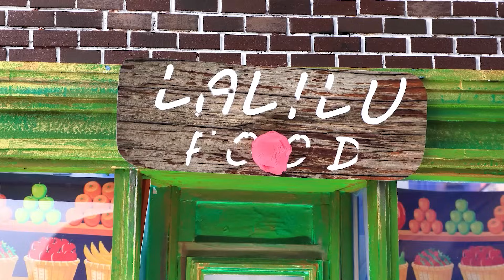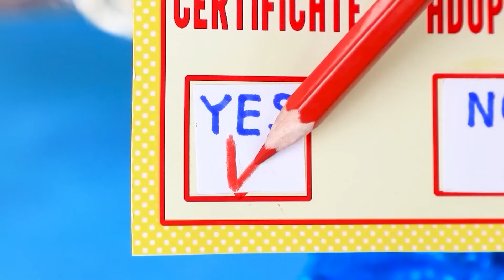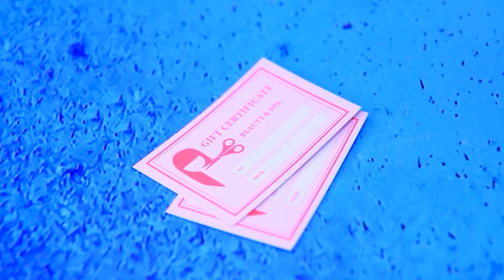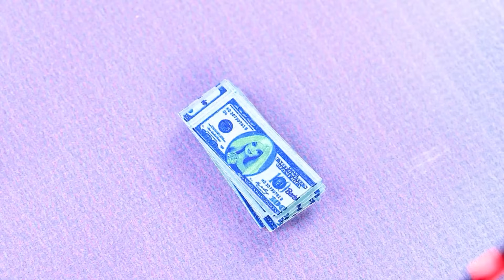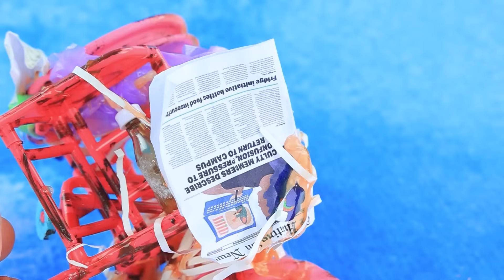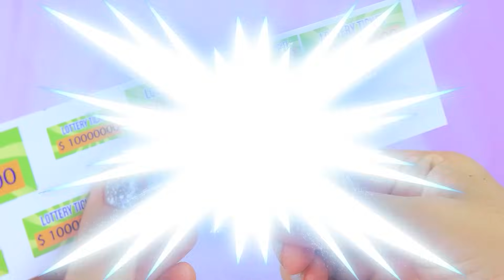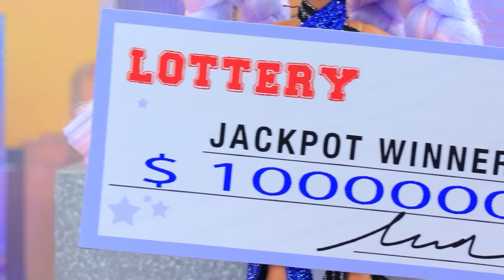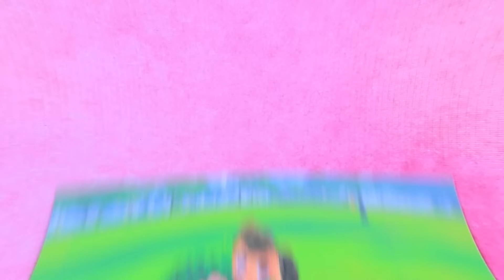Minha Bela Babá! Eu Virei Babá de Bilionários! 32 LOL OMG DIYs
Vista-se para Impressionar: Uma Garota Designer que Cresceu da Pobreza à Riqueza | Ative TODAS as notificações

Neste vídeo divertido e criativo, acompanhe a jornada de "My Fair Nanny! I Became a Billionaire's Nanny!" enquanto mergulhamos no mundo glamoroso de ser babá de uma família rica! Assista enquanto eu me transformo na melhor Babá para Bilionários e descubra os desafios, surpresas e momentos emocionantes ao longo do caminho. Esta história de amor não é apenas sobre romance, mas também sobre criar laços com crianças adoráveis enquanto você fica criativo com 32 DIYs LOL OMG que você pode tentar em casa! Não perca esta aventura divertida cheia de diversão, criatividade e luxo!

Não se esqueça de curtir, se inscrever e apertar o sino de notificação para mais vídeos divertidos!

Ferramentas e materiais:
• Tecido
• Linha
• Contas
• Tule
• Arame
• Brinquedo de casa
• Acrílico
• Papel de espuma
• Móveis de brinquedo
• Espetos
• Pó
• Argila clara
• Pincel
• Papelão refletivo
• Lápis de cera
• Fita metalizada
• Alfinetes
• Caixas automontáveis
• Isopor
• Pastel
• Anel de metal
• Conta de madeira
• Papel de espuma brilhante
• Estojo
• Canudos
• Rodas de madeira
• Adesivos
• Borracha
• Strass
• Verniz transparente
• Feltro
• Cadarço
• Impressões
• Flores artificiais
• Fitas